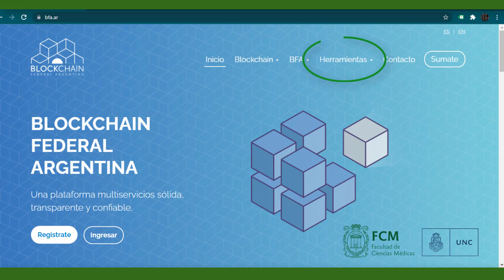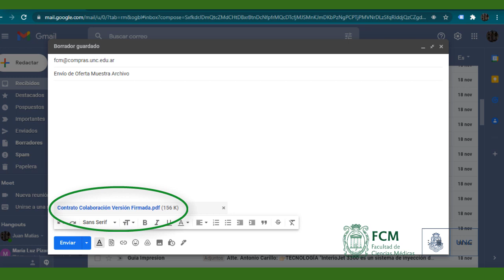FCM Instructivo Compras